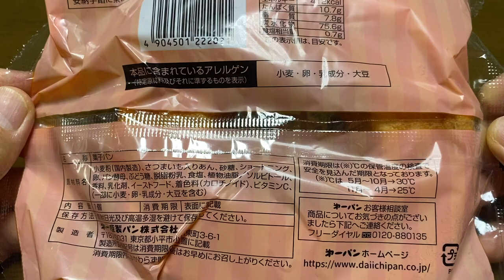【菓子パン（sweet bread）】スイートおさつリング（sweet osatsu ring）「第一パン」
スイートおさつリング（sweet osatsu ring）

412kcal